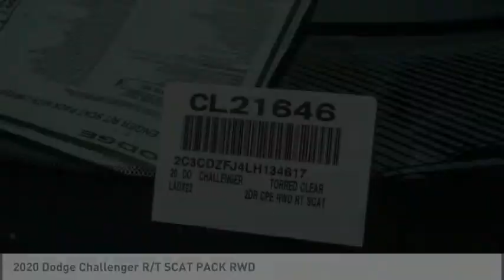2020 Dodge Challenger VAN NUYS LOS ANGELES SAN FERNANDO VALENCIA CANOGA PARK CL21646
2020 Dodge Challenger R/T SCAT PACK RWD

RUSSELL WESTBROOK CHRYSLER DODGE JEEP RAM PROUDLY SERVICING VAN NUYS, LOS ANGELES, SAN FERNANDO, VALENCIA, CANOGA PARK, & SURROUNDING SOUTHERN CALIFORNIA LOCATIONS. THIS RED 2020 Dodge CHALLENGER IS EQUIPPED WITH A SRT HEMI 6.4L V8, TRANSMISSION, AND RECEIVES AN ESTIMATED 14 City/23 Hwy MPG. CONTACT RUSSELL WESTBROOK CHRYSLER DODGE JEEP RAM OF VAN NUYS TO SCHEDULE A TEST DRIVE AND TAKE THIS 2020 Dodge CHALLENGER HOME TODAY, OR VISIT OUR SHOWROOM CONVENIENTLY LOCATED AT 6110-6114 VAN NUYS BLVD VAN NUYS, CA 91401. STOCK #: CL21646 | 2020 Dodge Challenger R/T Scat Pack RWD ALLOY WHEELS SECURITY SYSTEM 2020 Dodge CHALLENGER R/T SCAT PACK RWD KBB Fair Market Range Low: $44,107 RWD Russell Westbrook Chrysler Dodge Jeep Ram of Van Nuys is driven and focused to ensure the highest customer satisfaction. A team above all, but above all a team. Price includes: $250 - National 2020 Non-Prime Retail Bonus Cash 20CL1V. Exp. 06/01/2020 $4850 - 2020 National Retail Consumer Cash 20CL1. Exp. 06/01/2020 STOCK #: CL21646 | VIN: 2C3CDZFJ4LH134617 | 2020 Dodge Challenger R/T Scat Pack RWD ALLOY WHEELS SECURITY SYSTEM Russell Westbrook CDJR of Van Nuys